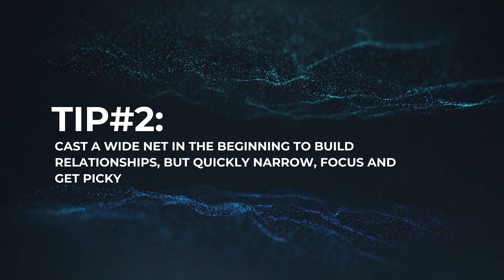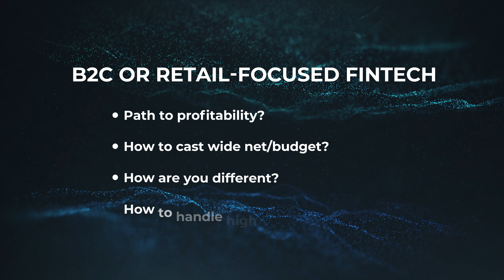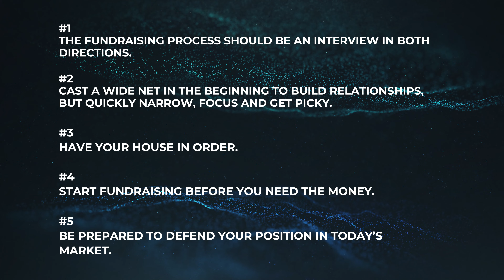5️⃣ Tips for Fintech Startup Fundraising 💰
These 5️⃣ top tips are ❗CRITICAL❗ for any fintech founders who are stepping out to 💸 fundraise in 2024!

Hear tips directly from Intrinio CEO Rachel, along with specific advice for b2c and b2b fintech plays, questions you should ask investors and more.
0:00 Intro
0:35 #1️⃣: Remember that fundraising should be an interview in both directions 🔄
1:38 🤔 Questions to ask investors
1:55 #2️⃣: Cast a wide net, in the beginning, to build relationships but narrow quickly, focus, and get picky
2:53 #3️⃣: Have your house in order
3:38 #4️⃣: Start fundraising before you need the money
4:40 #5️⃣: Be prepared to defend your position in today's market
5:12 🧑🏻‍🤝‍🧑🏻 B2C and Retail tips
5:33 🏦 B2B and Institutional tips
6:00 ✒️ Review of the tips